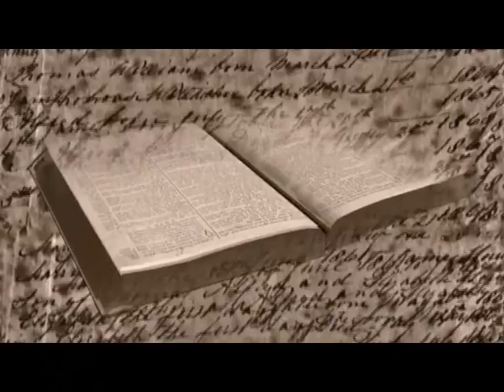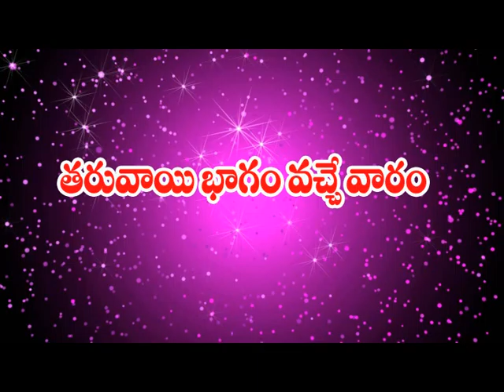gnt suresh garu episode 8